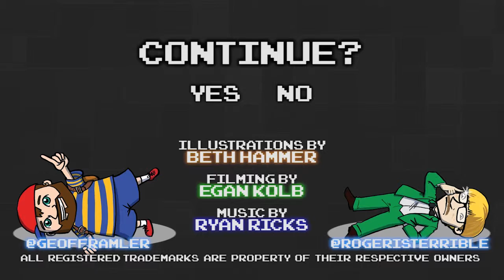EarthBound Part 104 - Stonehenge Showdown - Games Played Terribly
Everybody plays the lute.